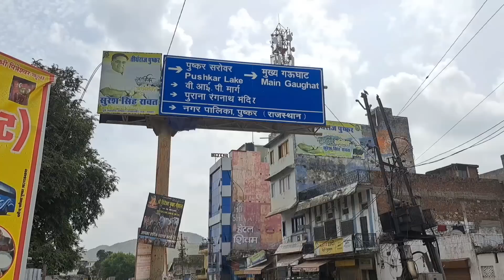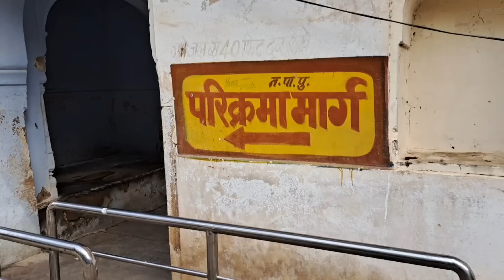Pushkar | Brahma Temple Pushkar | Pushkar Tourist Places | Odisha To Pushkar | Pushkar Tour Odia.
🕉➡️BRAHMA MANDIR
 ONE OF THE TEN MOST RELIGIOUS PLACES IN THE WORLD

  Jagatpita Brahma Mandir is a temple dedicated to the Hindu God of Creation, Lord Brahma and is located close to the sacred Pushkar Lake. The ancient structure is about 2000 years old, although the current structure dates to the 14th century. Pushkar has over 500 temples, some very old, but the Brahma temple is the most important among them. Legend has it that Brahma came down upon earth to perform a yajna and chose this site for his temple. In the 8th century, Hindu philosopher Adi Shankara devoted himself to renovating the temple, but the current structure is credited to Maharaja Jawat Raj of Ratlam, who repaired and slightly modified it. The inner sanctum of the temple is dedicated to Lord Brahma and his second wife, Gayatri. The temple is made of marble and stone stabs. Its red pinnacle (shikhara) can be seen from a distance and the temple has a distinct hamsa (bird) motif. On Kartik Poornima during Pushkar Fair, the town celebrates a festival dedicated to Brahma. Devout pilgrims visit the temple after bathing and cleansing themselves in the sacred Pushkar Lake. The Brahma temple has been recognised as one of the ten most religious places in the world and is considered to be one of the five sacred pilgrimage destinations for Hindus.

➡️➡️How to reach Brahma Temple in Pushkar.

Pushkar is a major pilgrimage center and well connected with the rest of the country. The temple is open between 6:30 am and 8:30 pm during winter and 6:00 am to 9:00 pm during summer and closes for a brief interim in the afternoon between 1:30 pm to 3:00 pm.

✈️By Flight: The nearest Airport linking Pushkar with the rest of the country is Jaipur which is approximately 131 kilometres away. You can catch a taxi from the Airport to Pushkar and enjoy the Darshan of the Lord.

🚉By Rail: The nearest railway station is Ajmer, approximately 10 kilometres away. Buses, taxis and auto rickshaws are available to take you to the temple.

🚍By Bus: There are regular buses plying from major cities of the country to Ajmer and from there, you can catch a bus, taxi or auto rickshaw to take you to the temple.